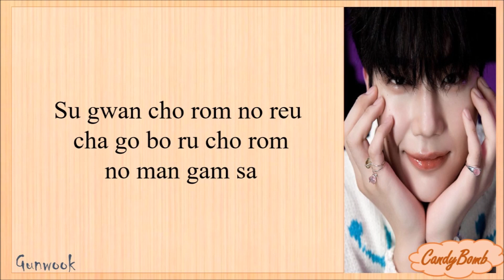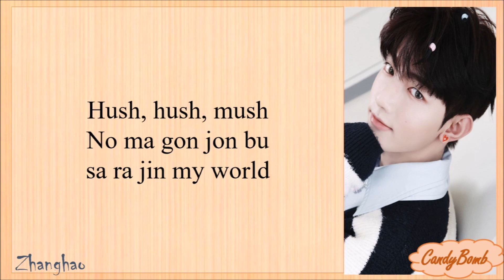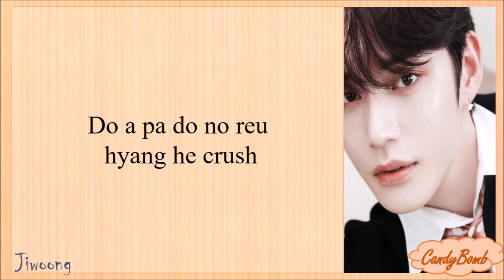ZEROBASEONE 'CRUSH' EASY LYRICS